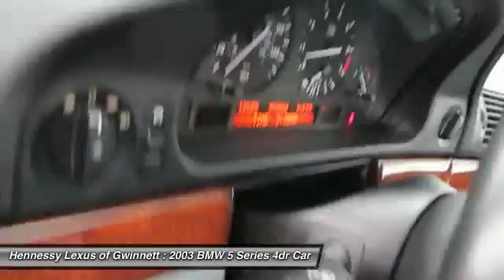2003 BMW 5 SERIES Duluth, GA G141574A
2003 BMW 5 SERIES Duluth, GA
Stock# G141574A

3383 Satellite Blvd.

You win! Look! Look! Look! Set down the mouse because this good-looking 2003 BMW 5 Series is the one-owner car you've been longing to find. It scored the top rating in the IIHS frontal offset test. Some manufacturers cut corners to save money, but BMW didn't try to shave off a single penny when building this excellent 5 Series.